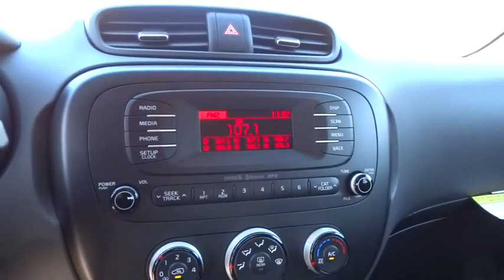2015 Kia Soul Portland, Beaverton, Hillsboro, Vancouver, Gresham OR 1065613